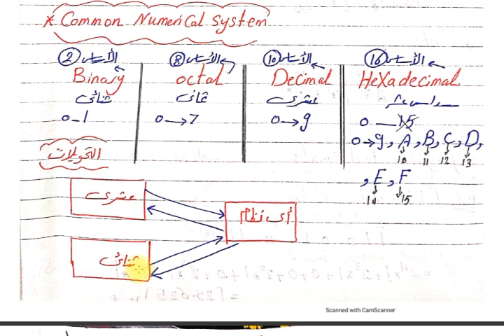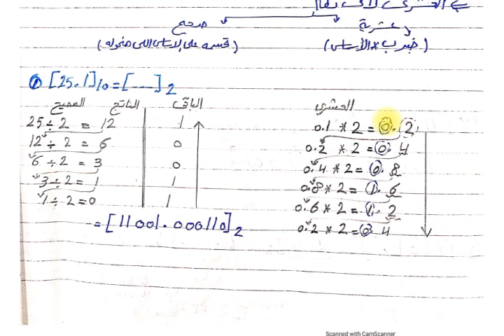برمجه شيت 4 الجزء الاول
برمجه شيت 4 الجزء الاول numerical system
eng sara